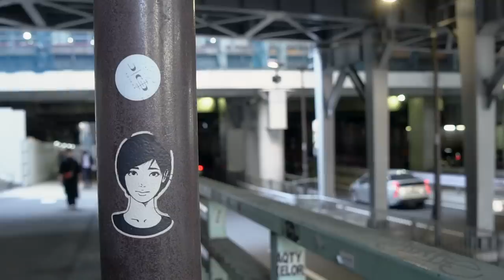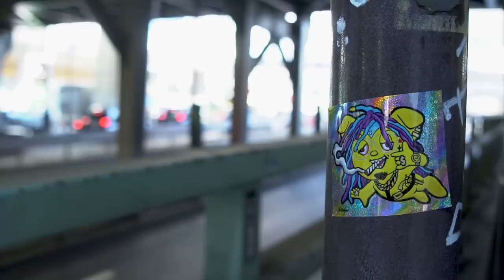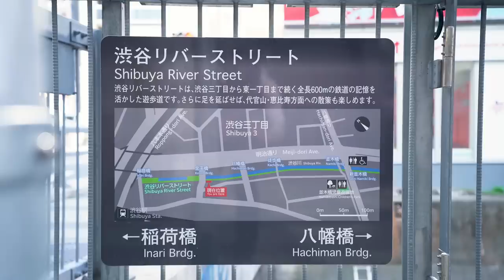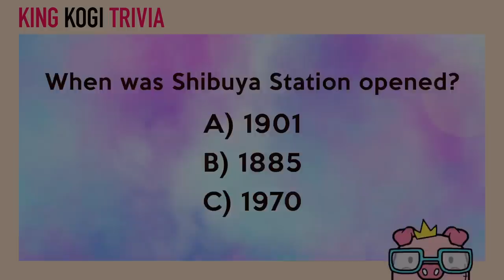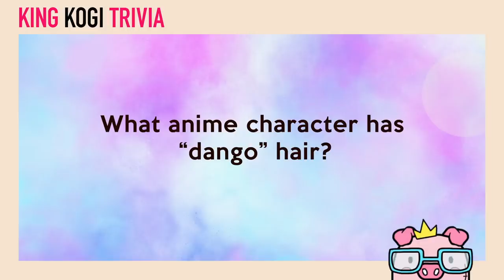Secrets of Shibuya? This is Hidden in Plain Sight 👑🐷 Tokyo Tours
* ｡･:*:･ﾟ★,｡･:*:･ﾟ☆　👑🐷　 ｡･:*:･ﾟ★,｡･:*:･ﾟ☆

★ Do you like what I'm creating? You can show your support by becoming a member of King Kogi and you'll get some extra special perks~★

* ｡･:*:･ﾟ★,｡･:*:･ﾟ☆　👑🐷  ｡･:*:･ﾟ★,｡･:*:･ﾟ☆

* ｡･:*:･ﾟ★,｡･:*:･ﾟ☆　👑🐷  ｡･:*:･ﾟ★,｡･:*:･ﾟ☆

🙏 A big thanks to Dan Tanda my teammate on Tokyo Tours

🎥 He was the other camera operator, capturing the wide shots, while I captured the artsy-fartsy close shots 💻  and we worked on creative direction, editing, motion design, and sound together.

  ｡★Tokyo Tour Filming Locations｡★

3 Chome-21-3 Shibuya, Shibuya City, Tokyo 150-0002

 ｡･:*:･ﾟ★,｡･:*:･ﾟ☆

  ｡･:*:･ﾟ★,｡･:*:･ﾟ☆

  ｡･:*:･ﾟ★,｡･:*:･ﾟ☆

* ｡･:*:･ﾟ★,｡･:*:･ﾟ☆　👑🐷　 ｡･:*:･ﾟ★,｡･:*:･ﾟ☆